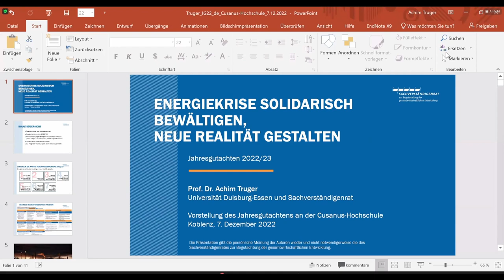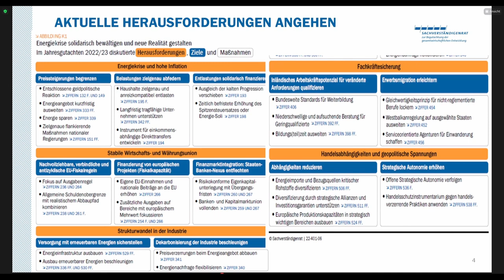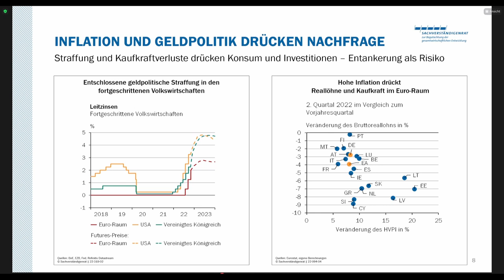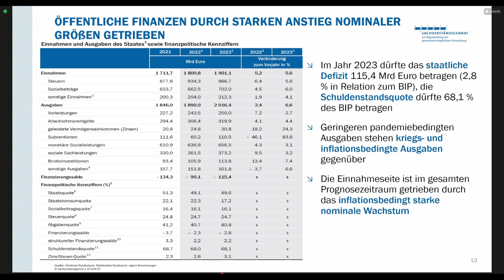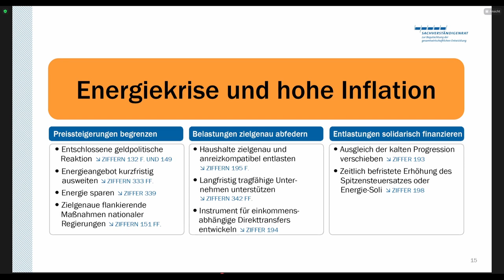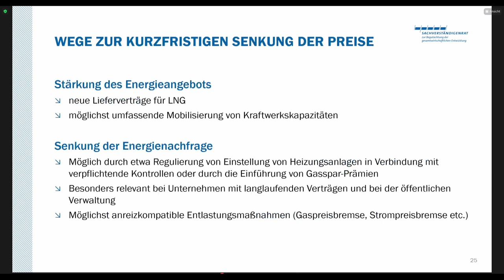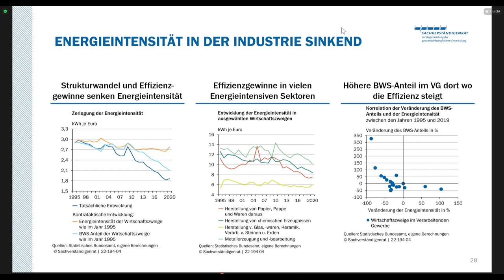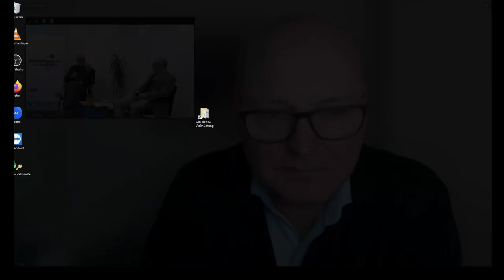Campus|Talk: „Was sagt der Wirtschaftsweise?“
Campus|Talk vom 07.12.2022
Thema: „Was sagt der Wirtschaftsweise?" Achim Truger im Gespräch mit Walter Ötsch über das neue Jahresgutachten zur gesamtwirtschaftlichen Entwicklung
Ihr möchtet über die Veranstaltungen der Cusanus Hochschule für Gesellschaftsgestaltung informiert werden? Oben auf unserer Homepage
Über die Veranstatung
Vielfältige Krisen wie die Klimakatastrophe, der Krieg in Europa oder die Energieversorgung stellen die Wirtschaft vor große Herausforderungen und zwingen zum grundsätzlichen Hinterfragen ökologischer, wirtschaftlicher und sozialpolitischer Zusammenhänge. Nicht zuletzt mit der hohen Inflation werden wirtschaftliche Abhängigkeiten für einen Großteil der Bevölkerung individuell spürbar. Spätestens jetzt ist klar: Die aktuellen Debatten rund um Versorgungssicherheit, technische Machbarkeit oder Entlastungspakete sind ganz konkret mit einer langfristigen Perspektive von wirtschaftlichem Umdenken und Gesellschaftsgestaltung verknüpft.
Mitte November erscheint nun das neue Jahresgutachten des Sachverständigenrates zur Begutachtung der gesamtwirtschaftlichen Entwicklung. Achim Truger hat daran mitgearbeitet und wir wollen mit ihm diskutieren: Was bedeuten die aktuellen Vielfachkrisen für die Finanz- und Wirtschaftspolitik in Deutschland, Europa und weltweit? Wohin steuert die (deutsche) Wirtschaft in einer Zeit, in der die Unsicherheit zum Dauerzustand geworden ist? Was tun gegen die Inflation? Wie umgehen mit einer drohenden Rezession? Wie sollte eine weitere Staatsverschuldung eingesetzt werden? Und was rät der Sachverständigenrat der Bundesregierung in puncto Investitionen, Sparmaßnahmen, ökologischer Krisen und sozialgerechter Umverteilung?

Inwiefern altes und neues ökonomisches Denken angesichts dieser drängenden Fragen bei der Suche nach Antworten helfen kann – darüber sprechen Walter Ötsch und Stephan Panther mit Achim Truger (digital zugeschaltet) im Rahmen unseres Campus|Talks.
Prof. Dr. Achim Truger ist Mitglied des Sachverständigenrates zur Begutachtung der gesamtwirtschaftlichen Entwicklung – den sogenannten Wirtschaftsweisen. Er ist Volkswirt und Professor für Sozioökonomie mit dem Schwerpunkt Staatstätigkeit und Staatsfinanzen an der Universität Duisburg-Essen und hat auf zahlreichen Gebieten der makroökonomischen Wirtschaftspolitik sowie der Finanzwissenschaft geforscht und publiziert. Darüber hinaus berät er Regierungen, Parlamente, Gewerkschaften und NGOs sowohl auf internationaler wie auch auf nationaler und kommunaler Ebene. Er twitter über
Prof. Dr. Walter Ötsch ist Ökonom und Kulturhistoriker. Er war für viele Jahre Universitätsprofessor an der Johannes Kepler Universität in Linz, leitete dort das Forschungsinstitut für die Gesamtanalyse der Wirtschaft (ICAE) und hat derzeit die Professur für Ökonomie und Kulturgeschichte an der Cusanus Hochschule für Gesellschaftsgestaltung in Koblenz inne.
Prof. Dr. Stephan Panther ist Professor für Plurale Ökonomie, Vizepräsident der Cusanus Hochschule für Gesellschaftsgestaltung und leitet unseren BA Studiengang „Ökonomie – Nachhaltigkeit – Transformation“.

Eine Veranstaltung in Kooperation mit dem ISSO Institut